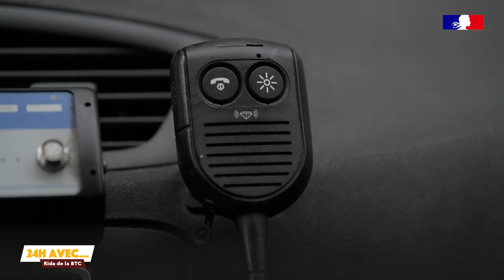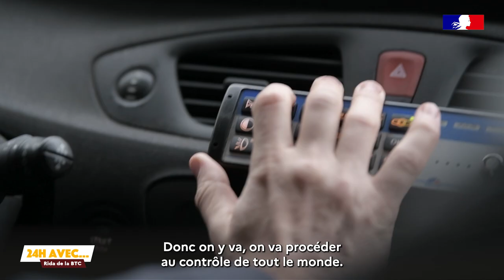24H AVEC Rida, policier de terrain en Seine-Saint-Denis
Pendant 24h, découvrez le quotidien des policiers et agents de la préfecture de Police ! Pour cet épisode, rencontrez Rida, policier de terrain à la Brigade Territoriale de Contact (BTC) du 93.